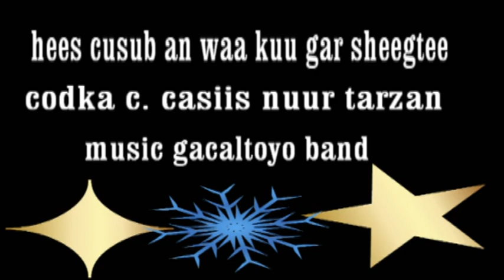Hees cusub waa kuu gar sheegtee codka c.casiis tarzan